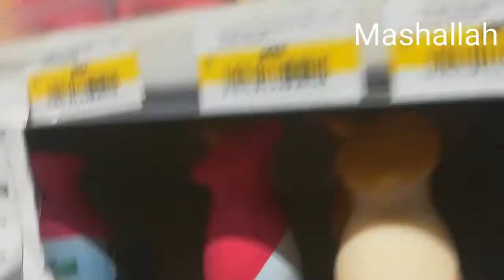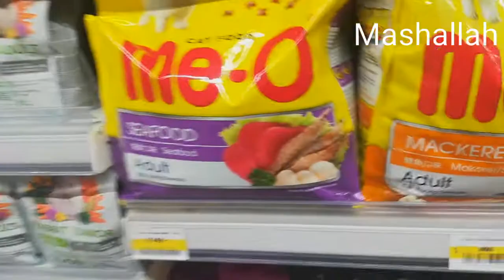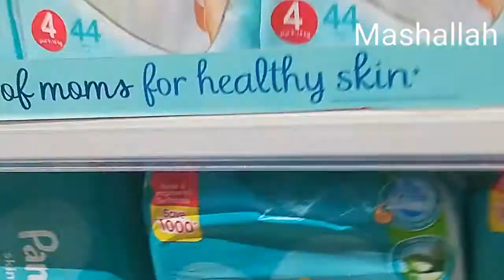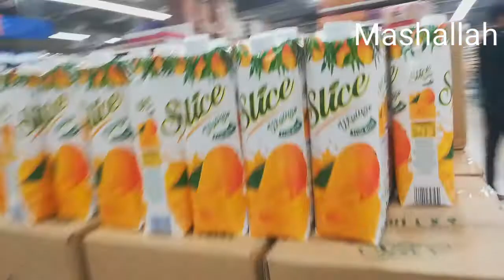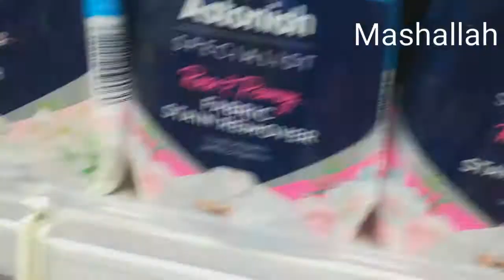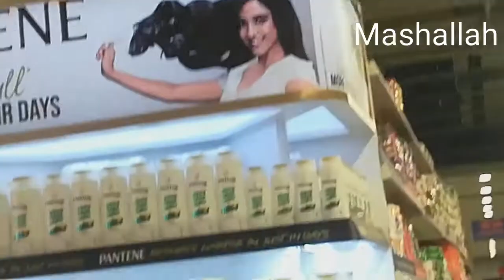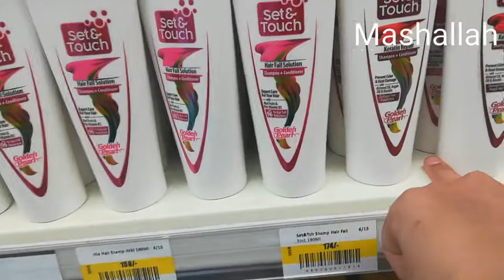imtiaz super market sialkot | Mega super market of Sialkot | Awais Junaid Vlogs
imtiaz super market sialkot || Mega super market of Sialkot ||Awais Junaid Vlogs | @zainibaji0011